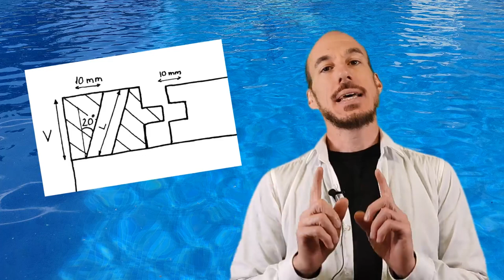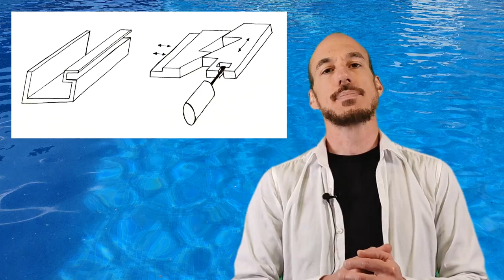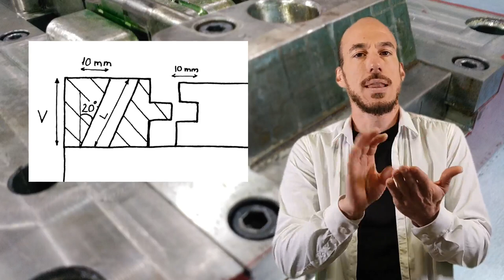CORREDERAS/CHARNELAS como NUNCA ANTES las has VISTO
En este video estudiaremos el uso de las correderas o charnelas para evitar el problema de las contrasalidas exteriores.

La música es de:
Track: Always Moving Forward

Las imágenes reales de moldes y los esquemas a mano están sacados de:

Este último enlace es el que te recomendamos que veas para estudiar ejemplos de cálculo de correderas y charnelas.

Todo lo demás (animaciones, ruidos, grabaciones, sonidos, etc... excepto las nombradas anteriormente) las he hecho yo (Fernando Soler). Como siempre, este video está en kicencia Creative Commons.